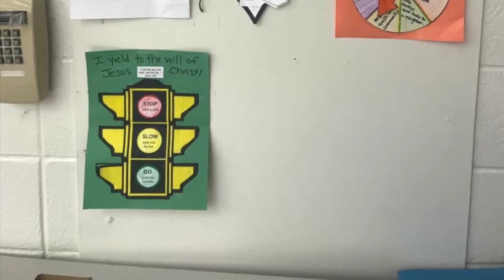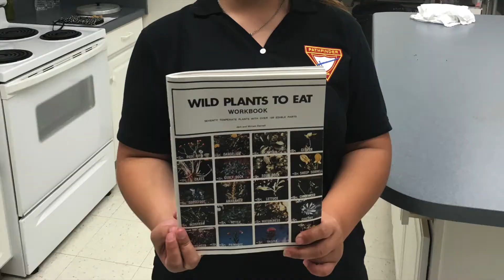Lake Region Illiana Pathfinders 2019/20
Tabernacle of Hope Dolphins & Little Dolphins
Emmanuel Mighty Warriors & Little Warriors
New Jerusalem Van Guards
Capitol City Guards
Champaign 3 G's
Eastside New Beginnings
Group 180º & 180º Groupies